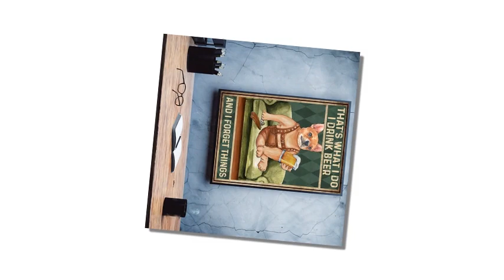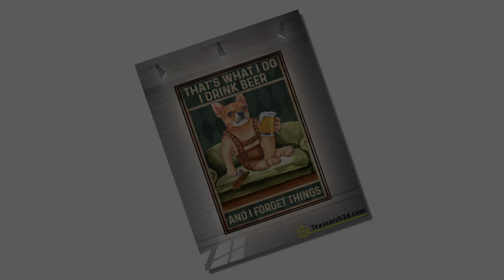Chihuahua that's what I do I drink beer and I forget things canvas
Well, Mr. U stay, I'm going ... I'm gone and I'm back, don't tell him anything. The old man still did not answer him, just lay down on the bed to put his hand on his forehead. Chihuahua that's what I do I drink beer and I forget things canvas. Hai Xuan just stepped out of the house and saw his father crying and crying, it was so heartbreaking, his mother followed him out. tightening it as if he could not move his hand, he widened his eyes to see that crying, painful face that dear one last time, looking at that sorrowful, gloomy cottage, that was also in a state of serenity, Then told her mother: